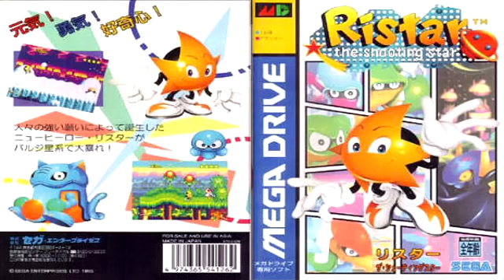Sonic the Hedgehog - Starlight Zone (Ristar Remix)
Original MIDI file sequenced by Monster Iestyn.

So I got bored one day and had a random thought... what would songs from the Sonic series sound like in Ristar's sound library? Well that random thought has become a reality. Lookit!